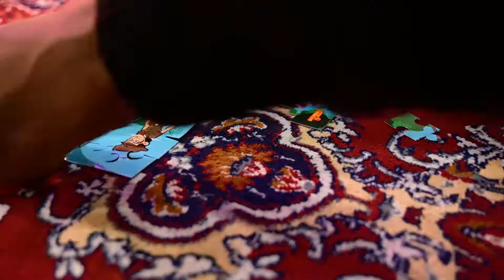Bhai Dooj Per Kiya Didi Ke Saath Prank!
INSTAGRAM OFFICIAL PAGE  -  @supergirlmisti
FACEBOOK OFFICIAL PAGE - @Supergirlmisti

Shoot With Mi10i5G